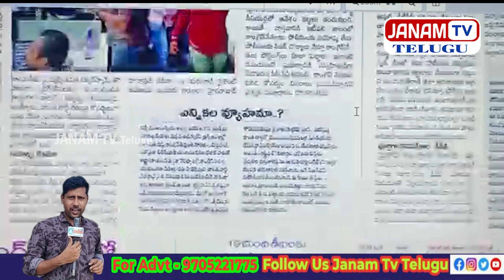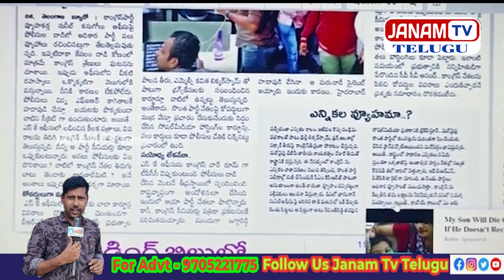సీనియర్లు రేవంత్ రెడ్డి మధ్య చిచ్చు పెట్టింది ఇతడేనా....? | JANAM TV TELUGU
prathikshanam janam kosam